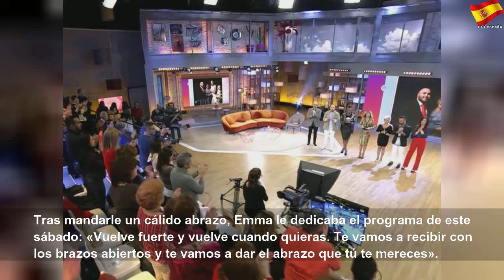El mensaje de Emma García a Irene Rosales tras la muerte de su madre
El mensaje de Emma García a Irene Rosales tras la muerte de su madre | Better Thing
Irene Rosales decía adiós esta semana a su madre después de unos meses luchando contra una grave enfermedad.&nbsp;